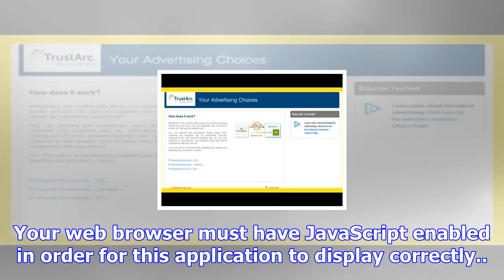Trustarc preference manager